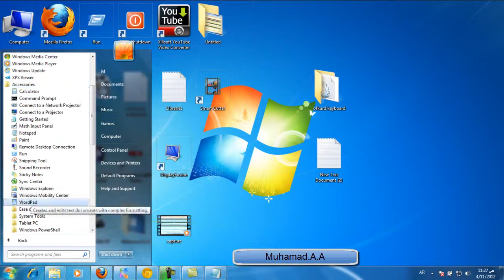c4kurd چونیەتى دامەزراندنى کیبوردى کوردى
بۆ زانیاری زیاتر سەیری پەیجەکەمان بیکە لە فیسبۆک ؟